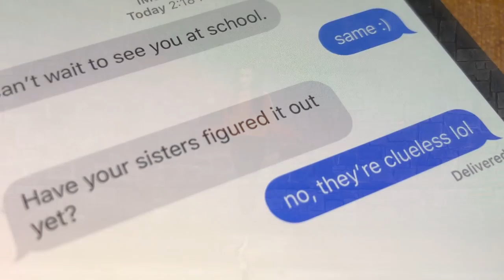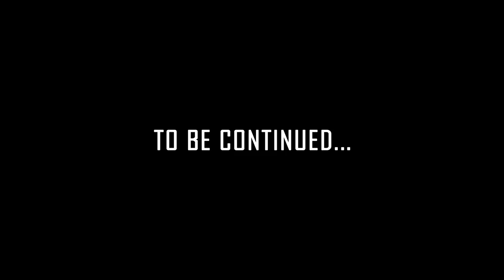Davis Sisters - Leave Me Alone (Music Video)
Hi guys!  Hope you enjoy watching our first ever music video, "Leave Me Alone!"  Let us know what you think about it in the comments below!!

Like this channel and want to see more videos from MattyB, the Haschak Sisters & and all of their friends? It's easy! ;) You can also help spread the word with funniflix and following us on social media!

Musical.ly:  realfunniflix

LYRICS

Addison
My baby sister got a boy she’s been thinkin bout
You can see it in her eyes, she keeps -- feeding us lies
Do you see it AJ?

AJ
Oh without a doubt
The way she’s sneakin up the stairs
And in and out of the house

Addison
It’s so obvious now we just gotta figure out

AJ
Who is this mystery guy you’ve been trying to hide

Addison
Ok, shut your door…  we’ll just come back

Ava
I told you it’s nothing –

Addison & AJ
Ha!  We ain’t believing that

Ava
I’ve got a secret I’m keeping inside
But I don’t want no one to know…
My sisters they stay tryina figure me out
t’s like they just can’t let it go-oh-oh-oh-oh

Addy and AJ
We really want to talk

Ava
No – you just wanna stalk

AJ
It’s OK – you can tell me everything

Ava
I said to go away…

Addy
But you say that everyday

Ava
We’ll if you don’t do it now I’m gonna scream!

Addy
Shocker!

Addy/AJ: Who you texting there
Ava: Let's try not to stare
Addy/AJ: But we really care
Ava: Leave me Alone, I said Leave me alone!
Addy/AJ: We'll find out real soon
Addy: Ava, come on... you got a boo?
Addy/AJ: Just tell us the truth

Addy
We got the whole block scouted out
Whatever she’s tryna hide
You know we're gonna figure out

AJ
She really think she can keep it on the low?
We’re watching her every move
And studying where she goes

Addy
We’re undercover (ooh!) like on that show

AJ
Whenever I see her man – I’m snappin him on my phone

Ava
Umm… what do you two stalkers tryna do

AJ & ADDY
Awkward...  Ummmm -- just enjoying the view?

Ava
They think they caught me, but I’m not the one
That’s all tangled up in this web
Cause each time they think they’ve discovered my secrets
I’m always just one step ahead

Addy:  Hey Ava, we wanted to apologize for getting all up in your business..

AJ:  ALL up in your business!

Addy:  Yeah, but we just don't want you hiding things from us.  Right, AJ?

AJ: NOTHING!!

Ava: Well actually guys, there is something I’ve been hiding from you.

Addy/AJ:  WHAT!?  I knew it!!

Ava:  Yeah, but I mean… can you blame me for not wanting to tell you about this...

Addy/AJ:  SHOPPING SPREE!!